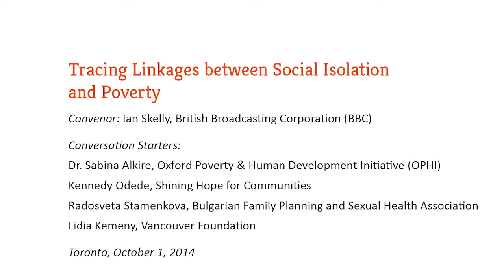Tracing Linkages between Social Isolation and Poverty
Session at Overcoming Isolation and Deepening Social Connectedness symposium held in Toronto, Canada, October 1-3, 2014. With:
Ian Skelly, British Broadcasting Corporation (BBC)
Dr. Sabina Alkire, Oxford Poverty & Human Development Initiative (OPHI)
Kennedy Odede, Shining Hope for Communities
Radosveta Stamenkova, Bulgarian Family Planning and Sexual Health Association
Lidia Kemeny, Vancouver Foundation